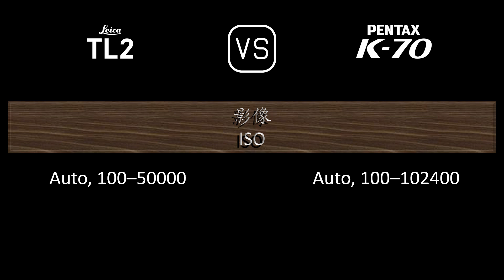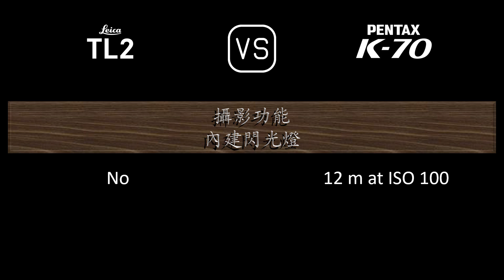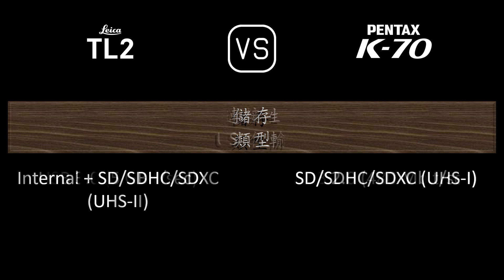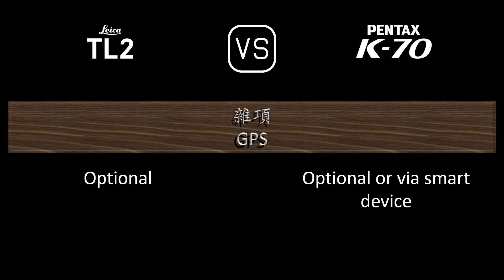Leica TL2 與 Pentax K70 的規格比較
本片是 Leica TL2 與 Pentax K70 的功能概述和規格比較 (comparison of specifications)，希望對您有所啟發。感謝您的支持。

00:24 推出
00:32 機身
00:41 影像感測器
01:05 影像
01:21 光學與對焦
01:50 屏幕
02:10 取景器
02:22 攝影功能
03:23 錄像功能
03:39 儲存
03:43 連接性
04:12 物理特性
04:32 雜項